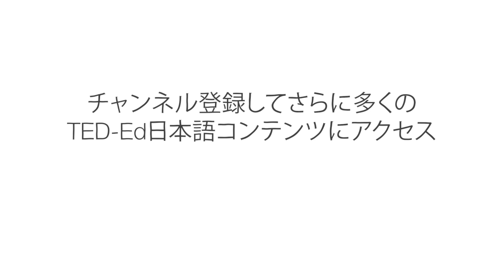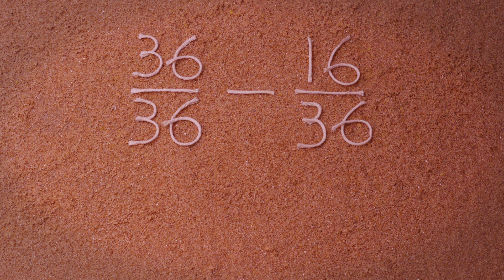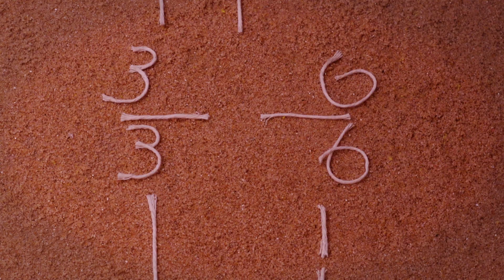最後のバナナ: 確率の思考実験 － レオナルド・バリチェロ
サイコロでこんなゲームをすると考えてみましょう: サイコロを振って一番大きな数が１、２、３、４ならプレーヤー１の勝ち、５か６ならプレーヤー２の勝ちです。 どちらが確率的に勝ち目がありそうでしょうか？レオナルド・バリチェロは、確率論が、このパズルの直感に反する答えを導き出すことを説明します。

Leonardo Barichello によるレッスン、Ace & Son Moving Picture Co, LLC  監督。